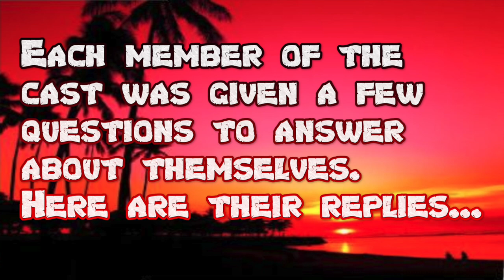Garrett - VIRTUAL SURVIVOR - Meet the Cast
*** Special Thanks!!! ***

About Survivor